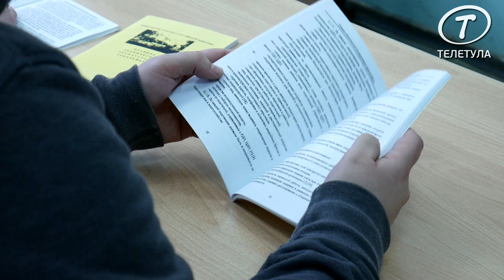Как готовят кадры в «Тулгорэлектротранс»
«Тулгорэлектротранс» активно осуществляет обучение будущих квалифицированных водителей автобусов, троллейбусов и трамваев. Предприятие уделяет особое внимание подготовки молодых кадров: в процессе обучения выплачивается ежемесячная стипендия в размере 15 тыс. рублей.
Важную роль в процессе обучения играет теоретическая часть. Например, в подготовке будущих водителей троллейбусов особое внимание преподаватели уделяют теме «Эксплуатация троллейбуса на линии», так как водители несут материальную ответственность за своё транспортное средство.